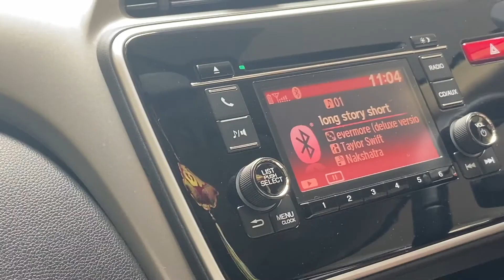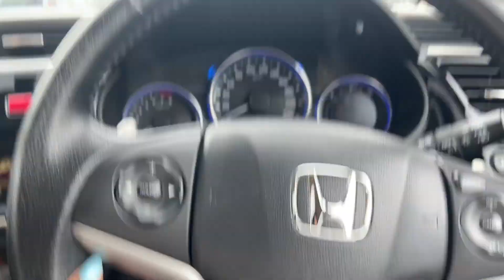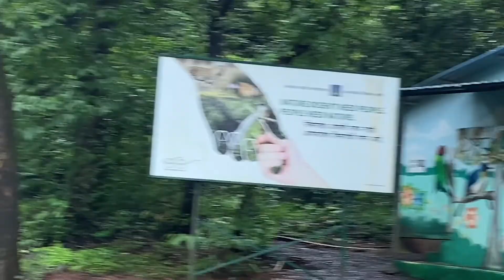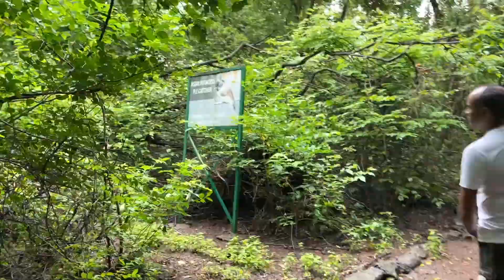ROAD TRIP TO NATURE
went on a lil road trip with my dad...

1. Left in the Rain- Loving Caliber
2. Time Travelling- Anthony Lazaro & Sarah Kang
3. Broken Drums- Godmode
4. Alter Ego- Luminar
5. What a Way- OTE feat. Erik Fernholm